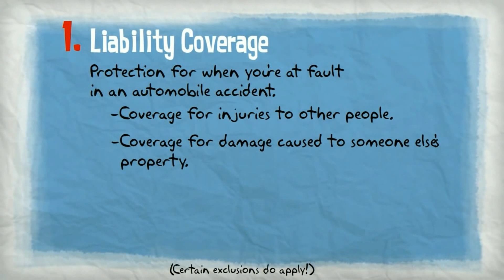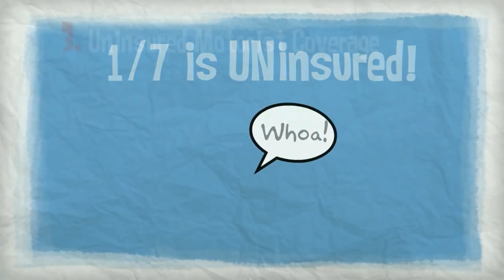Insurance 101 Personal CAR Coverages